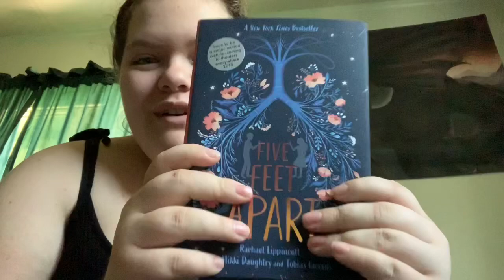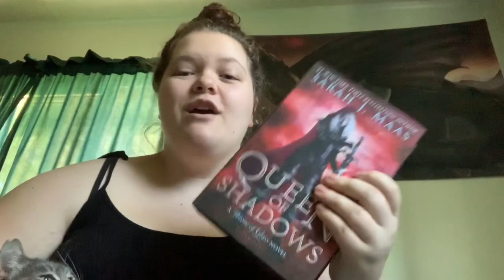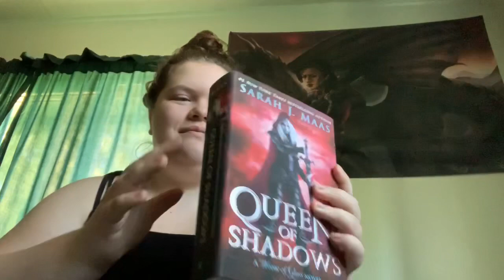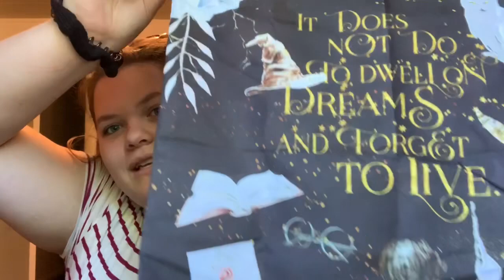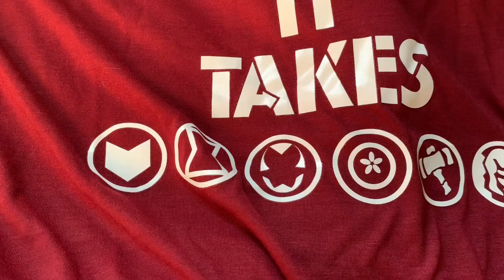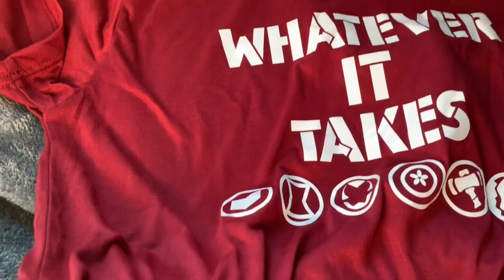THE MONTH OF MANY UNBOXINGS// AMAZON, THRIFTBOOKS, WISH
Hey guys! Today I am back with a video with hopefully no corrupted footage * knock on wood * and this is my montage of unboxings from the past 3-4 weeks! A majority of the things were bookish or fandom related so I hope you enjoy, I will be doing another one of these in the near future with book outlet, Thriftbooks, and amazon along with a few stray wish packages that didn’t arrive yet!